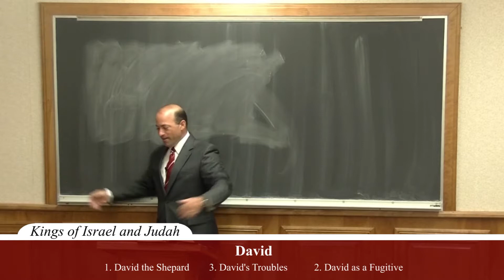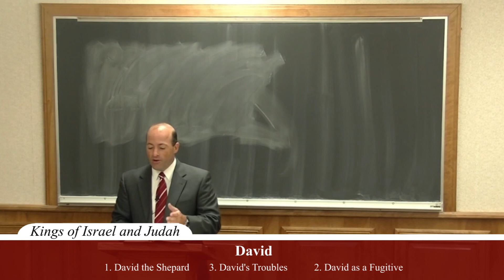Kings of Israel and Judah - Class Session 6